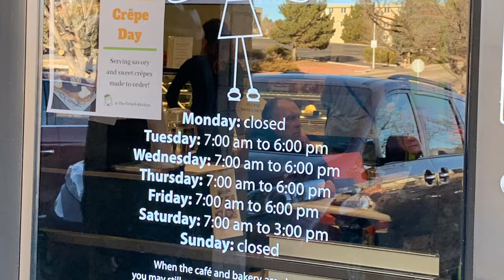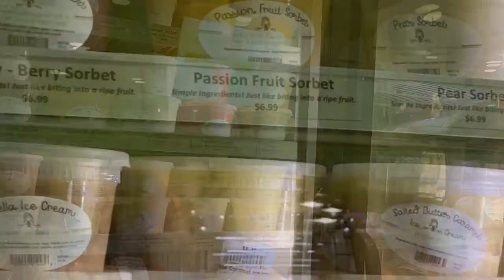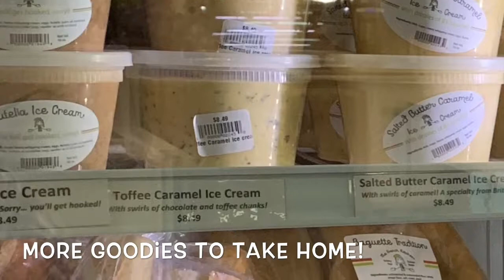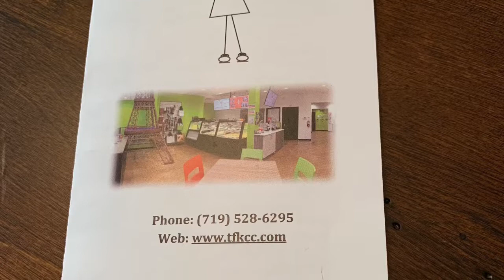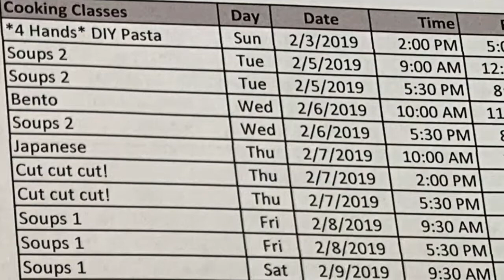World Showcase At Home- French Pavilion